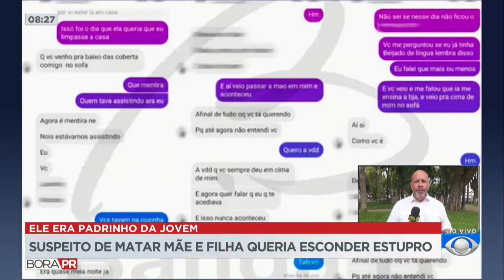SUSPEITO DE MATAR MÃE E FILHA EM CAMPO LARGO É PRESO - BORA PR 09/03/2023